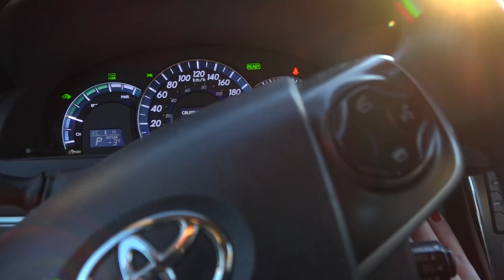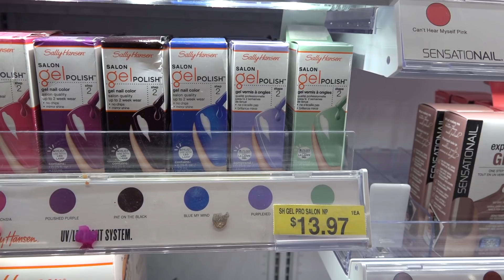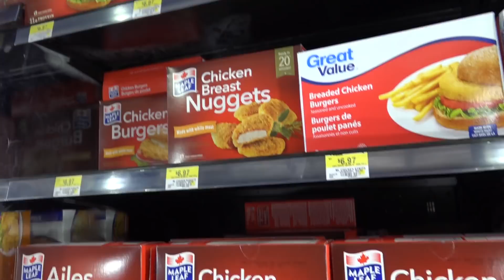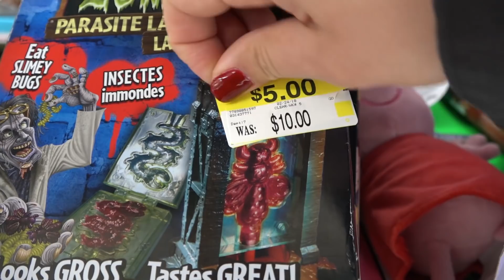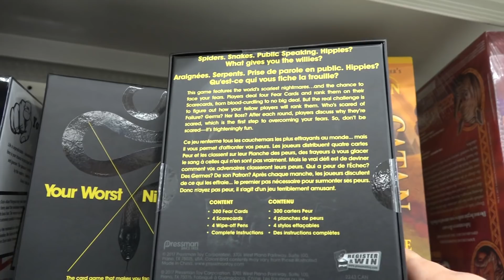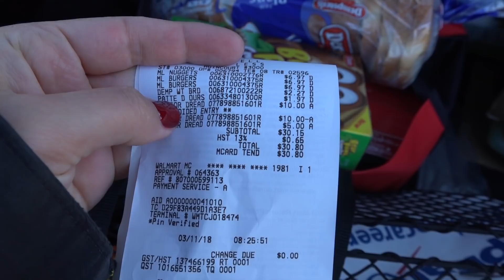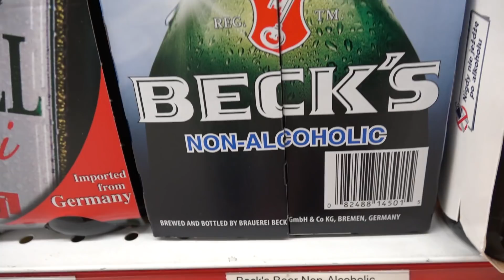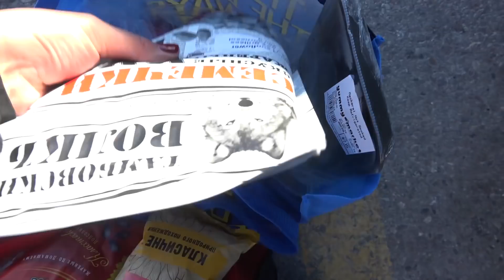WALMART утром в воскресенье ТОРОНТО | Жизнь в Канаде by Étoile Tube CANADA